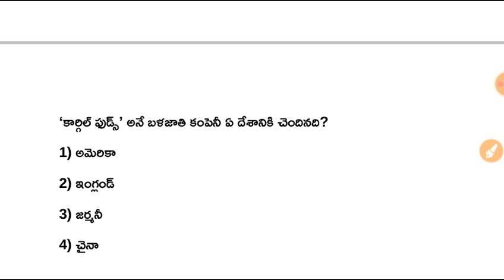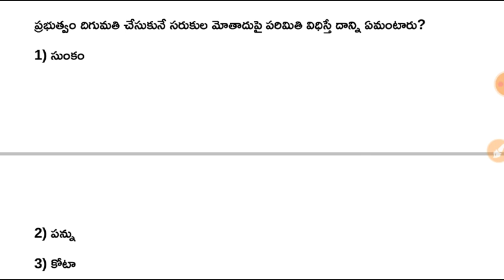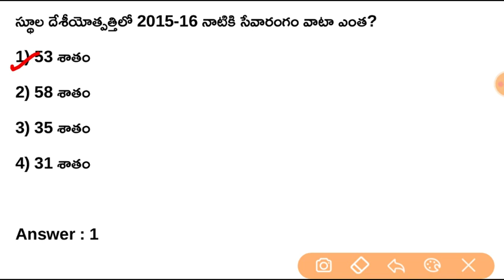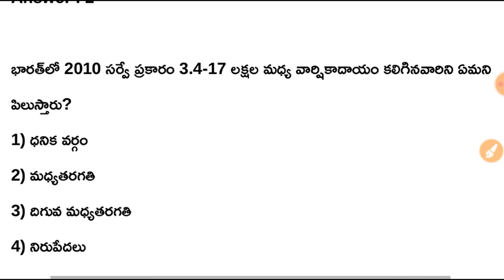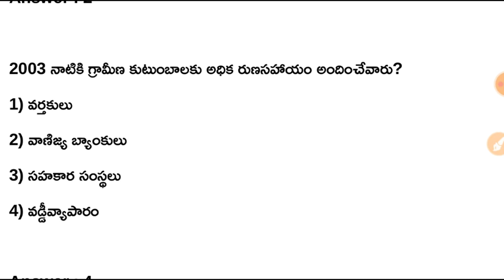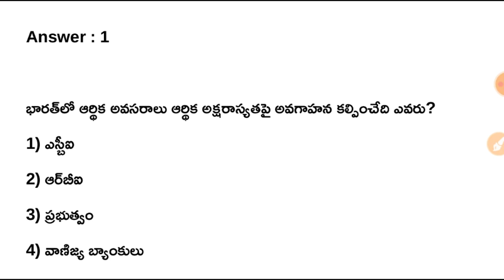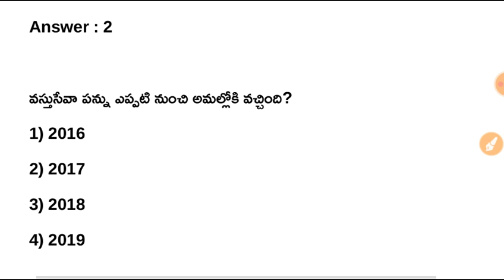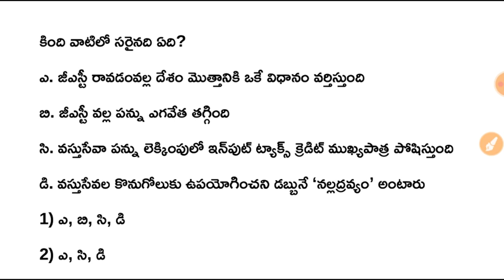ప్రపంచీకరణ, ద్రవ్య సప్లయ్ - రుణం, ప్రభుత్వ బడ్జెట్-పన్నులు - TSPSC & APPSC Latest Job Updates 2023